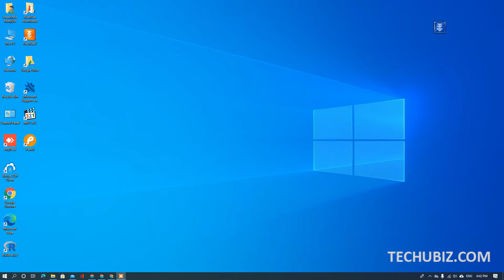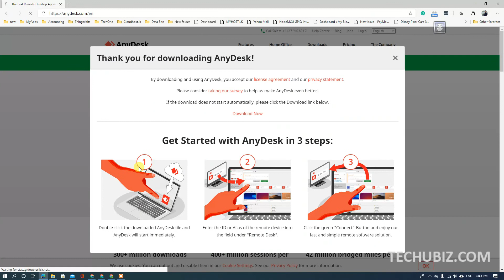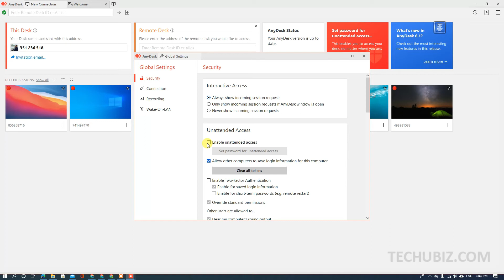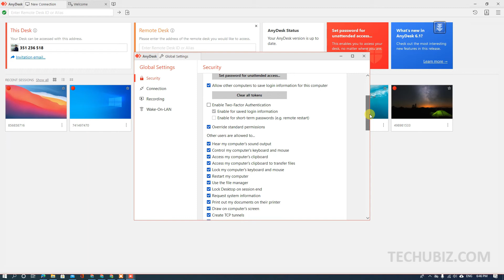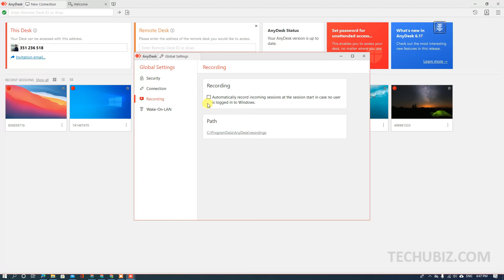How to use Anydesk remote desktop tool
AnyDesk offers the easiest remote access solution. Don’t believe us? Try it yourself! Installing AnyDesk is simple and only takes a minute.